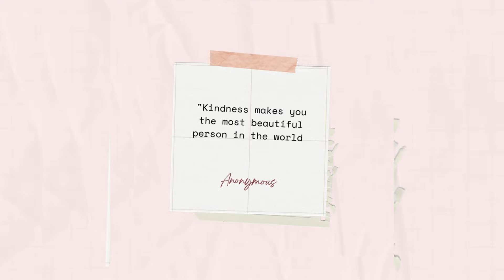Vlog : Who’s Most Likely To-Couple’s edition 👫🏾